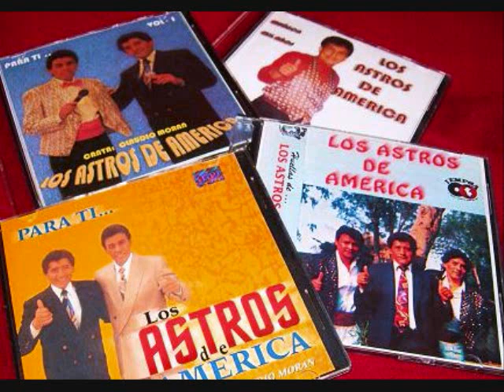Los ilusionistas - Rio Rimac (canta Carlos Ramirez)